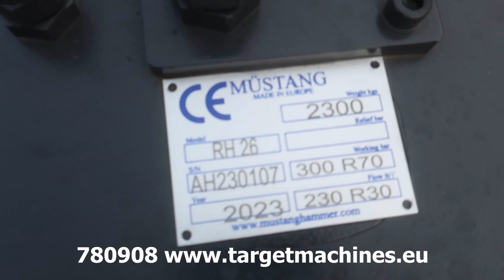780907 MUSTANG HAMMER RH26 HYDRAULIC ROTATION PULVERIZER CRUSHER SHEAR RH-26 2023 TO FIT 20~26T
780907 MUSTANG HAMMER RH26 HYDRAULIC ROTATION PULVERIZER CRUSHER SHEAR RH-26 2023 TO FIT 20~26T EXCAVATOR AH230107

New / unused aged stock lot sale.

Hydraulic Rotating Pulverizer.
Made in Italy.
Interchangeable blades and tips.
High power levels.
Hydraulic rotation 360 degrees.
Rotation oil flow capacity 20/30 l/min.
Rotation pressure 120 bar.
Excavator oil flow capacity 200/300 l/min.
Excavator working pressure 350 bar.
Excavator weight 20/26T.
Max Opening jaws 790mm.
Weight 2300KG.
Year of construction: 2023 (unused condition).
Serial number: AH230107.
CE Certified.
Included Copy of CE Declaration of Conformity.
Pallet size: 254L x 70W x 150H cm.
SOLD.